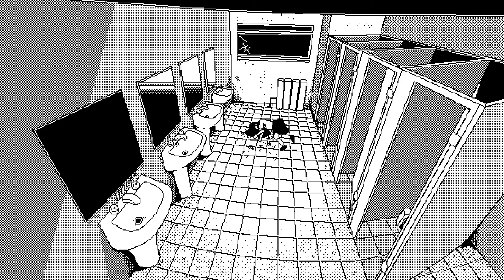This Unique Lovecraftian Horror Game Is Underrated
I'm stepping back into World of Horror in hopes of getting closer to entering the lighthouse and defeating an malicious old god. How far will I get this time? Until next time, see you around...

If you'd like to come hangout with me in real time and support me in other ways, come find me on: